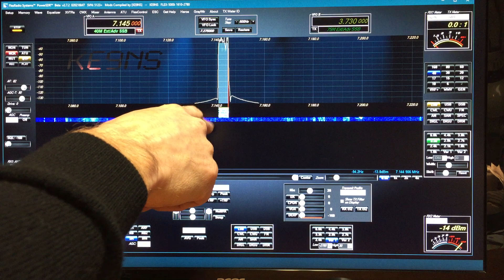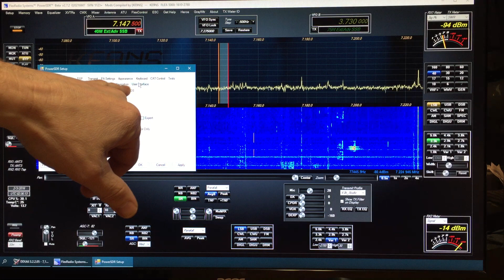PowerSDR_2.7.2-ke9ns Rev M7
This video describes ALL the additional modifications to the base PowerSDR 2.7.2 standard version. It goes over previous improvements and new modifications after the last video

ke9ns Major Revision History from the base current PowerSDR 2.7.2

02/02/16 M7: ADD Now you can toggle "Avg Both", or "Avg Pan" for PanaFall.
Normally  "Avg" button in PanaFall always affects Pan & Water together.
012916 M: Add DJ Console into code
012816 L: Add KHZ or MHZ frequency manual entry into VFOA or VFOB
012716 K: Embed  Font into PowerSDR
012516 K: Add ATU back to Flex3000
012416 K: Entire Waterfall moves with frequency changes
012416 J: Add PA Temp & Volt to display
012316 I: Add Signal Peak/Hold to Meters. Correct S9 reading above 30mhz to -93dBm
012116 G: Add Grayscale Waterfall Menu Item Toggle. Can toggle on/off Peak digital display
011616 F: Fix CW TX Indicator
011516 E: RX2 Waterfall Low level & TX Waterfall Low Level added to Setup Display
011516 D: Enable PanaFall on RX2
011216 C: Enable PanaFall on RX1 with RX2 Enabled
010716 Initial Release: Add new and Larger Meters with Emended image to Setup Appearance Meters